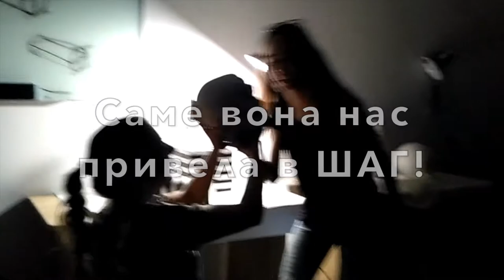Як ми прийшли в ІТ Step Academy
"Як ми прийшли в IT STEP Academy" - студенти напрямку "Комп'ютерна графіка та дизайн" розповіли свою історію 🙂 Дівчата впевнені, що за допомогою краси можна змінити світ на краще!